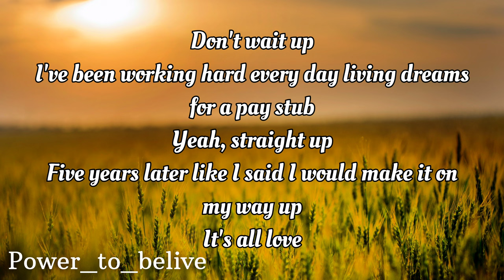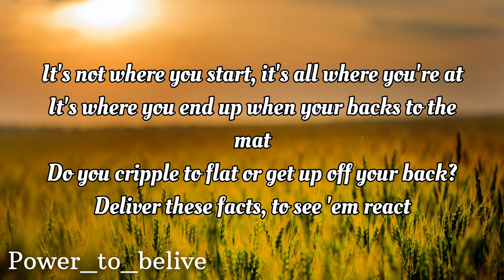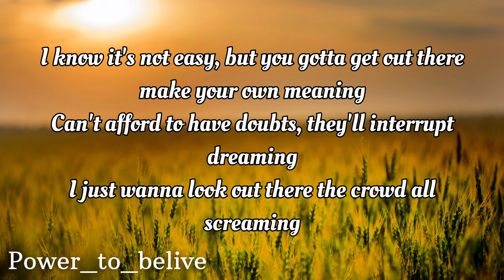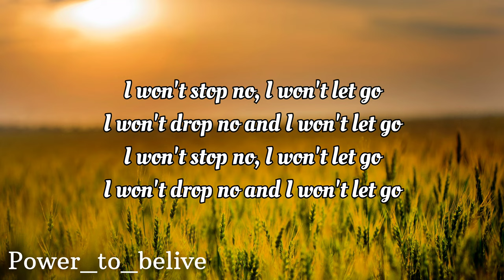NEFFEX - Till I'm Free 😤 (LYRICS)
LYRICS:

VERSE 1:
I’ve been working hard every day living dreams for a pay stub
Yeah straight up
5 years later like I said I would make it on my way up
Comin from the nation, they the foundation, true stuff
Yeah too tough
We ain’t giving up on our dreams everything is ahead of us
Stay true to ya path
It’s not where you start
It’s all where you’re at
It’s where you end up when your backs to the mat
Do you cripple to flat or get up off your back?
Deliver these facts
To see’em react
Stadiums packed
They all gonna snap
The motivated attract
The isolated attack
The frustrated hit back
Yeah we move fast

PRE:
I wanna change everything
I swear I’ll do anything
Just to get where I wanna be
I won’t stop till I’m free, I won’t stop till I’m free

DROP: (2x)
I won’t stop no
I won’t let go
I won’t drop no

2nd VERSE:
It’s automatic
I’m always getting after it
If you ain’t working I don’t understand what’s happening
There’s not enough time just to be imagining
You gotta take some action towards practicing
I know it’s not easy
But you gotta get out there make your own meaning
Can’t afford to have doubts, they’ll interrupt dreaming
I just wanna look out there the crowd all screaming